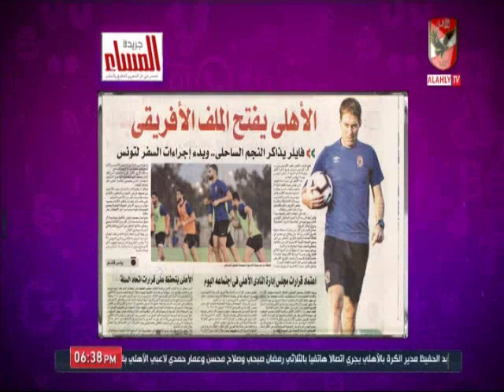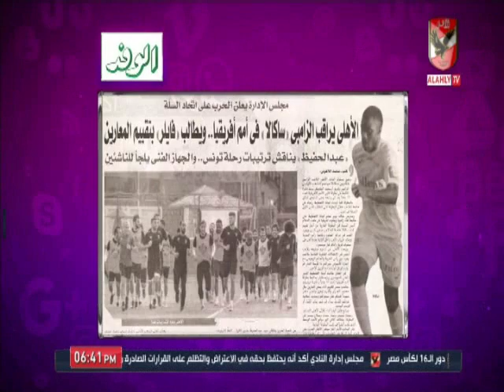شاهد النادى الاهلى يواصل استعداداته بكل قوة من أجل مباراة النجم وتعرف على موقف "محمود متولى"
التردد: 12341 أفقي.
القمر: نايل سات.
معامل الخطأ: 5/6.
معدل الترميز: 27500